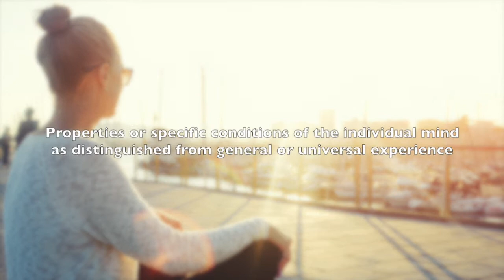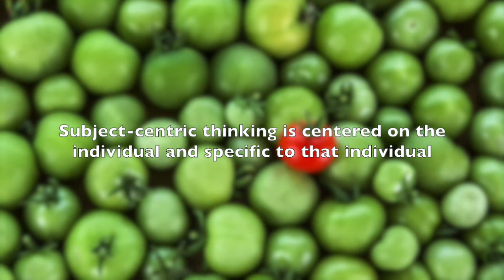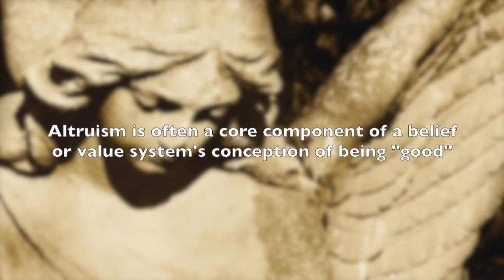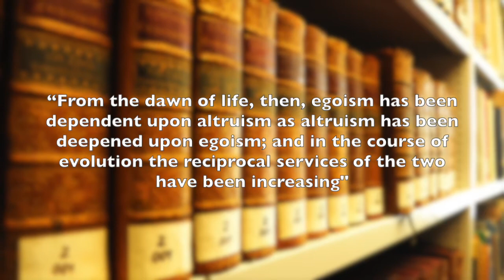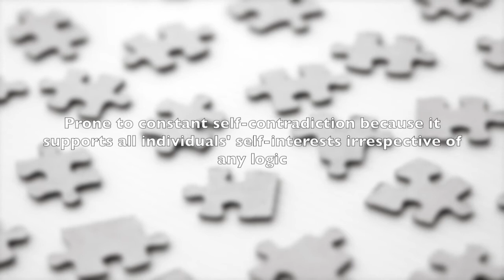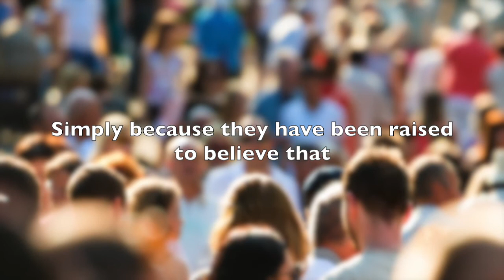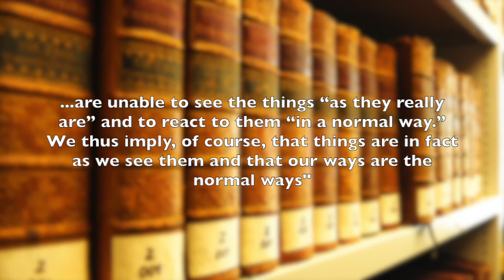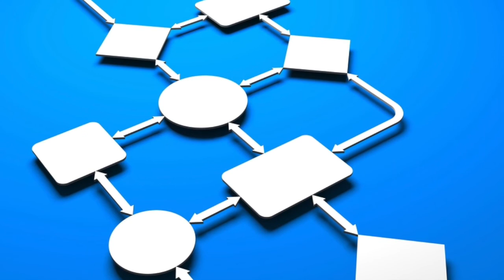Subjective Thinking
Thinking may be conceived of as being either objective or subjective. Where objective thinking means reasoning according to a set of logically objective standards, while subjective thinking refers to reasoning without objective standards and is thus largely contingent on the nature of the individual subject conducting the process.